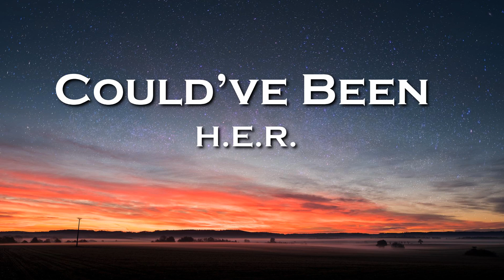H.E.R. - Could've Been ft. Bryson Tiller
Could’ve Been
Song by H.E.R.
Lyrics,
Please, allow me to show you something
Somebody give me, yeah

[H.E.R.:]
Me and you isn't
Maybe I'm tellin' myself that
But there ain't nothing that'll change that

Part of me that cared just know it's gone

We could've been and we tried to pretend
We could've been, though I'm holding again
We could've been, we could've been, yeah

Remember?
Thinking 'bout you isn't helping

Oh we could've been, we could've been

Yeah, we could've been
Woah, ooh
What, ooh ohh

[Bryson Tiller & H.E.R:]
Ay
If I wasn't, if I wasn't-
With somebody, if you gotta hide it what's the point of trying?
Should've been a-, should've, could've, would have been, ay